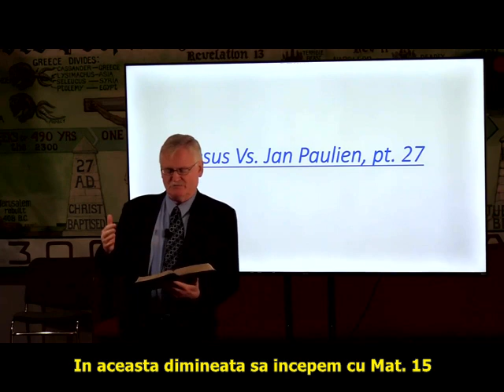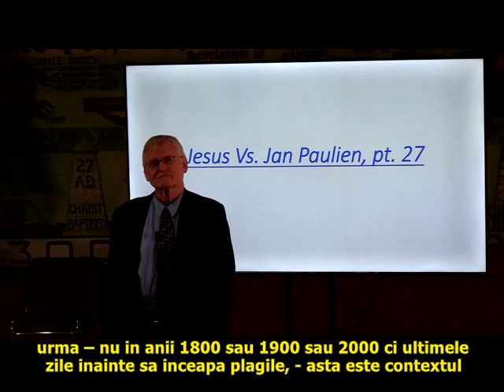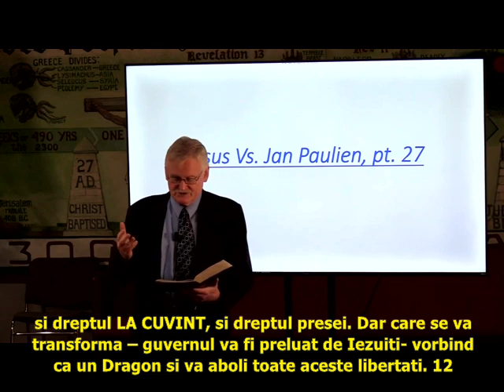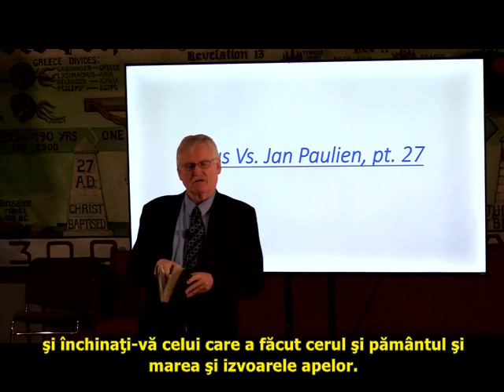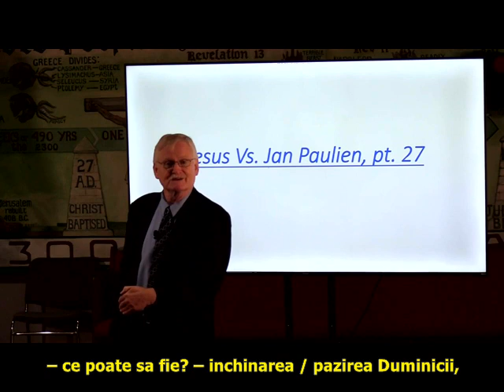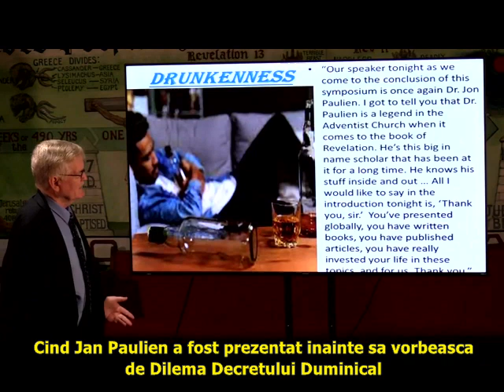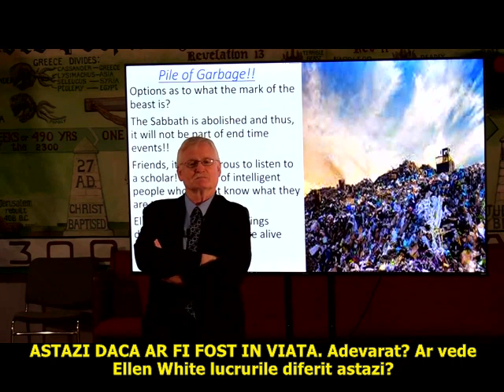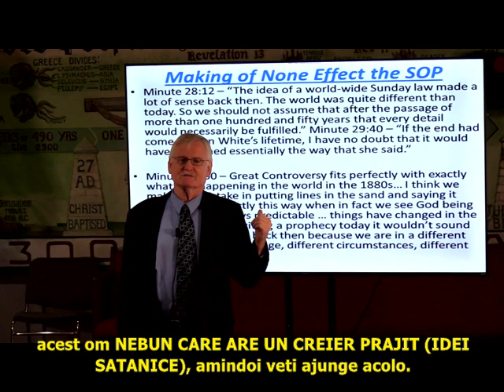What IS The FINAL ISSUE for The END TIME N W O –pastor B Hughes